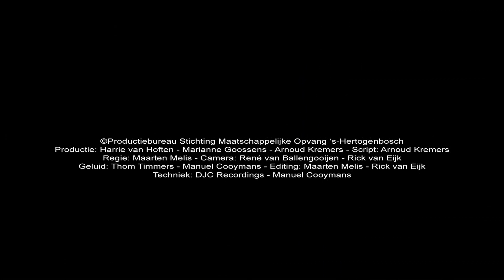De Klokkenluider van de Notre Jan - Trailer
Première 26 april 2012 in de Verkadefabriek te 's-Hertogenbosch.

©Productiebureau Stichting Maatschappelijke Opvang 's-Hertogenbosch

Productie: Harrie van Hoften - Marianne Goossens - Arnoud Kremers
Script: Arnoud Kremers - Regie: Maarten Melis
Camera: René van Ballengooijen - Rick van Eijk
Geluid: Thom Timmers - Manuel Cooymans
Editing: Maarten Melis - Rick van Eijk
Techniek: DJC Recordings - Manuel Cooymans

Trailer De Klokkenluider van de Notre Jan Productiebureau Stichting Maatschappelijke Opvang s Hertogenbosch Harrie Hoften Marianne Goossens Arnoud Kremers Regie Maarten Melis Camera René Ballengooijen Rick Eijk Thom Timmers Manuel Cooymans Techniek DJC Recordings Officieel Teaser Official Trailer Jojo Esmeralda meliscartoons multivisionnl hunchback quazimodo Première 26 april 2012 in de Verkadefabriek te 's-Hertogenbosch Kaarten verkrijgbaar bij inloopschip smo  Esméralda The Hunchback Of Notre-Dame Movie den bosch